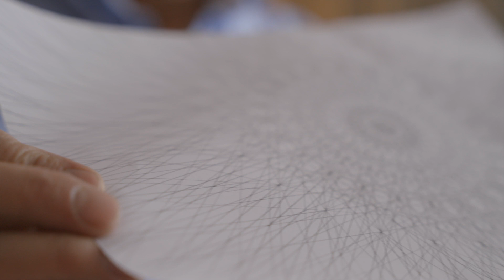Dino and Shifu Zhou drawing 2023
sweden trip23